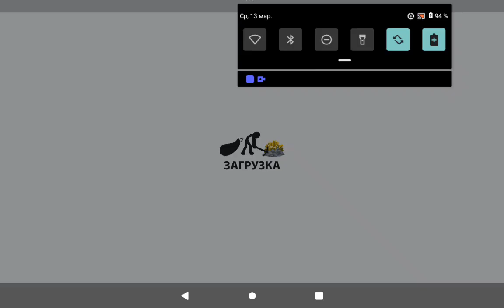Stick of War: Legacy - Intro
Hello @Glamrock_Foxy3527